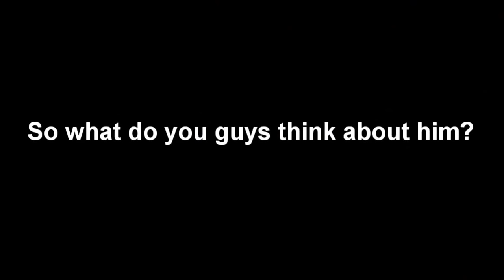Li Shuwen First Impression ~ Is He Good? [FGO NA Casual Run]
Finally it's happening! Li Shuwen video!!!
I've been waiting someone with Li Shuwen appeared in my friend list for ages!!!